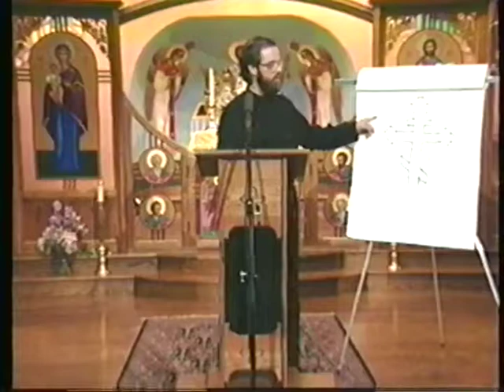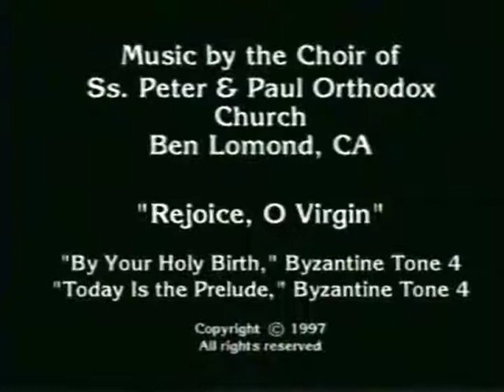Marriage a Path to Salvation Part 6